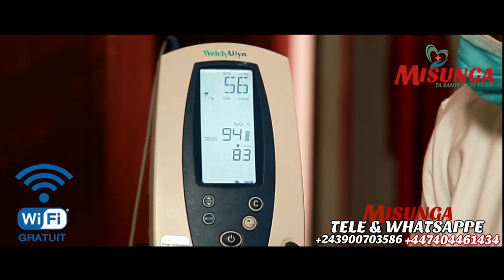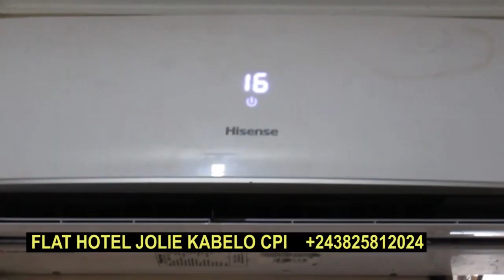AFRONTEMENT SAI SAI NA HANSE LUZOLO NA KIN ! NANI ALEKI MONINGA NA MBONGO ? KEN MPIANA CONFIRME !